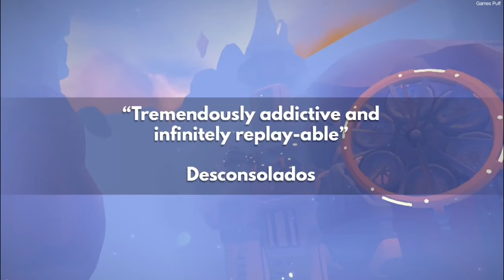10 Best Flight Games for Nintendo Switch 2022 | Games Puff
In this video, we’ll walk you through 10 Best Flight Games for Nintendo Switch 2022

Chapters
0:00 Start
0:08 Skies of fury DX
0:33 Red wings aces of the sky
0:52 The falconeer warrior edition
1:19 Sky Rogue
1:54 Bomber Crew
2:19 warplanes ww2 dogflight
2:55 Pilot Sports
3:28 Feather
3:57 Bow to blood
4:23 Jet Lancer
4:57 End

Our channel is about Games. We cover lots of cool stuff such as Best Games, PC Games, and Console Games (Best Playstation Games, Best Xbox Games, Best Switch Games)